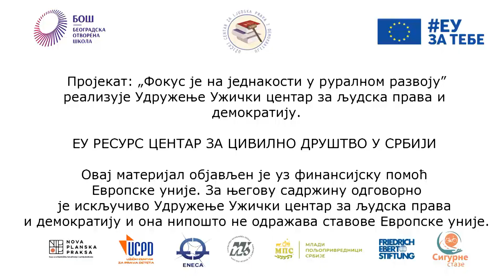Fokus je na jednakosti u ruralnom razvoju (TV spot)